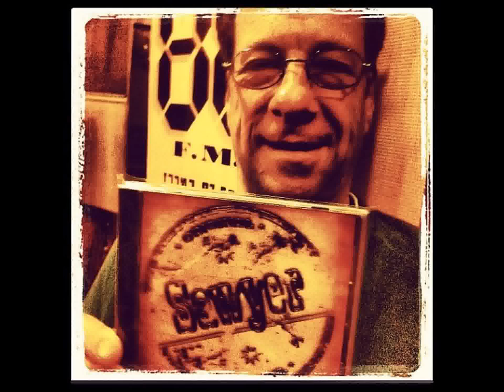Sawyer - Slideshow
Sawyer is a phenomenal Israeli group that cannot be ignored. It's a
Country Grunge combo with a sharp twist and fun cynical look. Ears
are pricked and feet strut to the beat while a big smile comes over
your face.

The original songs combine unique vocals, humorous lyrics and an
addictive guitar sound that gets you on your feet! "Sawyer clearly has fun on the stage"

In the music one can hear the inﬂuences of Led Zeppelin,
Janis Joplin, Johnny Cash, The White Stripes and Soundgarden.

"An Americana amalgam that drives you to a rough dance till you drop format""

Spring 2013, Sawyer released it's ﬁrst three singles now regularly
played on several local radio stations. They are ranked in the list of
the top 400 most played songs of the year and were recently featured
artists on the Bubba the Love Sponge Radio® Shows in the U.S.A.

The band has been touring with over 40 shows during this time and they are currently working on recording several new songs to complete their second soon to be released E.P.

"One of the most brilliant bands I've ever heard in 28 years of radio..." "They are one hell of a party band" - Bubba the Love Sponge

Band Members
Shay Moshe Moshe - electric guitar, banjo, harmonica, slide guitar
Atara Merhav - vocals
Ido Marom - bass